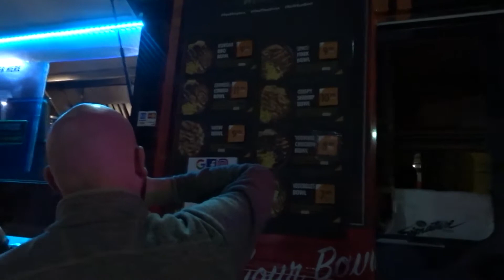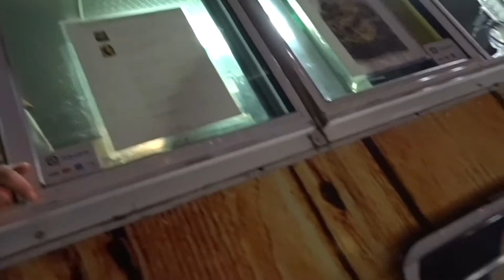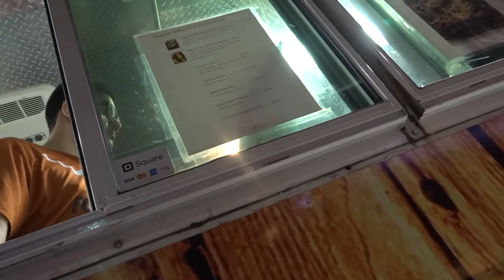-12 VLOG: YOU JUST GOT EXPOSED ON CAMERA || DALLAS ARTS DISTRICT BLOCK PARTY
ftc- none
camera: sony dsc wx500
edit: fcpx